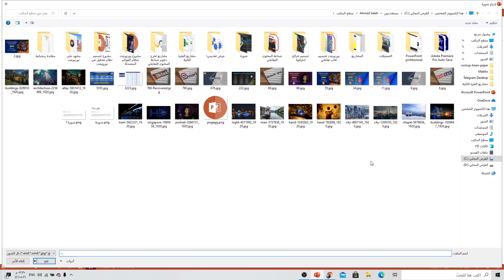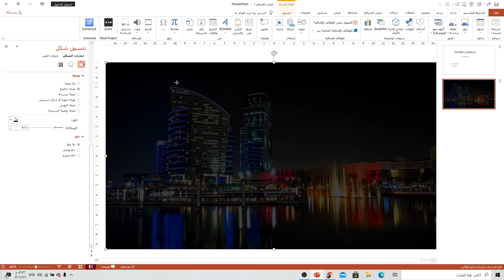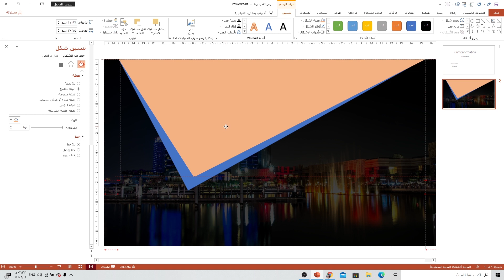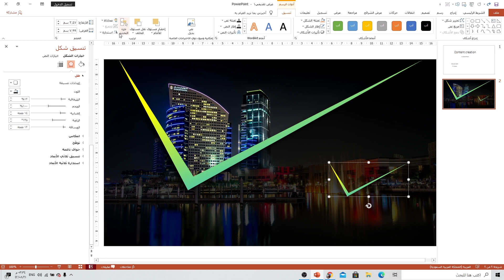طريقة عمل عرض بوربوينت احترافي في دقائق | أفضل عروض بوربوينت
طريقة عمل عرض بوربوينت احترافي في دقائق  |  أفضل عرض بوربوينت